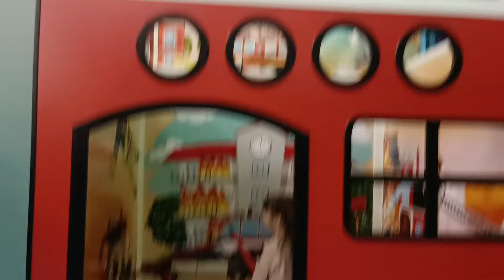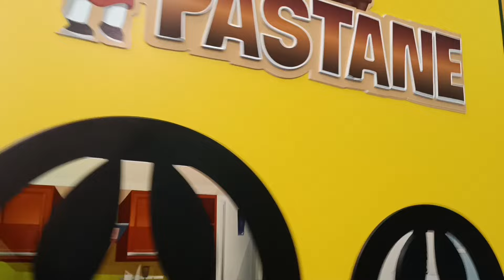Parkurlu kaydıraklardan büyük top havuzuna kayıyoruz !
Emirhan ve Masal büyük oyun alanında büyük parkurlu alanlardan geçerek büyük ve hızlı kaydıraklardan top havuzuna kayıyor !